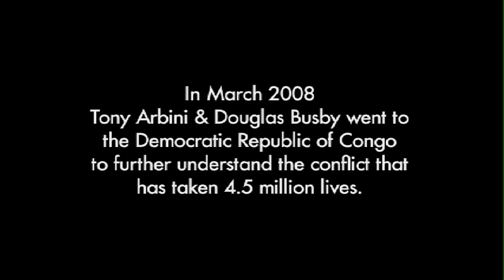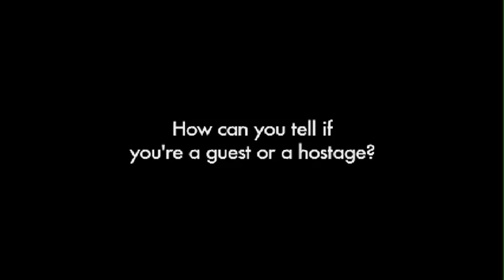The Road to Nkunda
Directed by Douglas Busby

In the war-ravaged Democratic Republic of Congo, two filmmakers journey on a quest for answers. However there is no preparing for what they are about to experience. They must become outlaws themselves in order to locate and interview the notorious and elusive Rebel General-Laurent Nkunda.